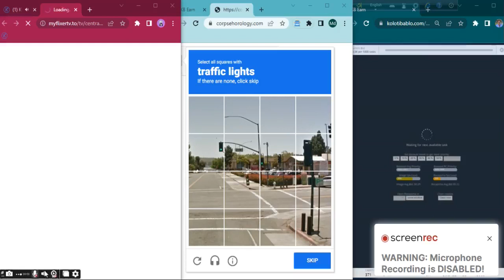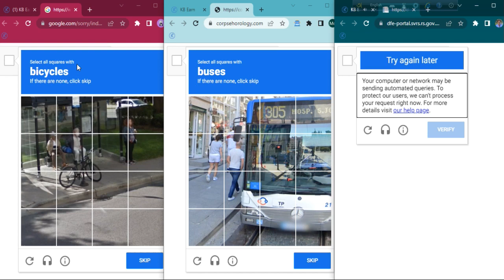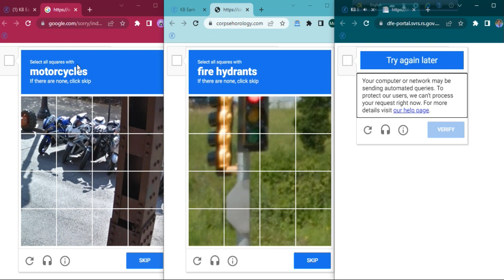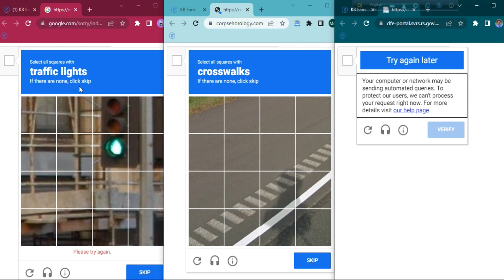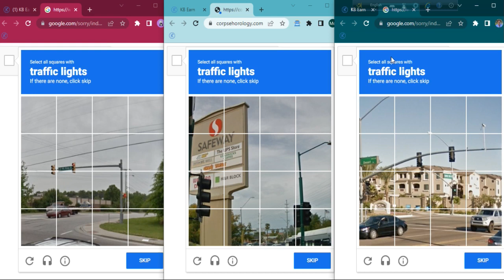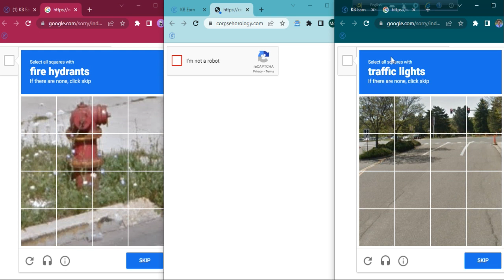kolotibalo best recapcha script 1st part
How earn money, online work, digital marketing.